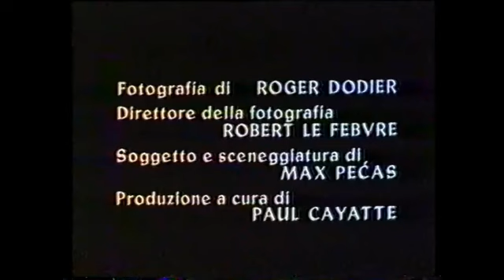Nel buio non ti vedo ma ti sento 1971